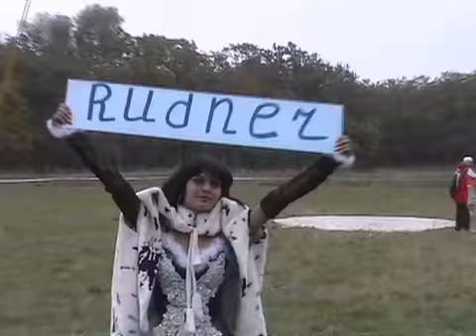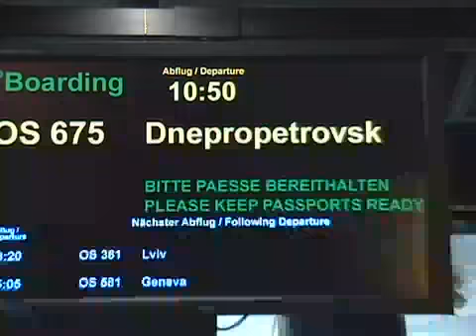F2D Combat Ukraine World Cup 2006 Control Line Model Airplanes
This is footage from a F2D world cup that just took place in the Ukraine in October.  5 top notch American pilots went to the Ukraine to test their luck with the pros of the sport.   This is control line combat which is very popular over in Europe.. specially in the Ukraine and Russia.